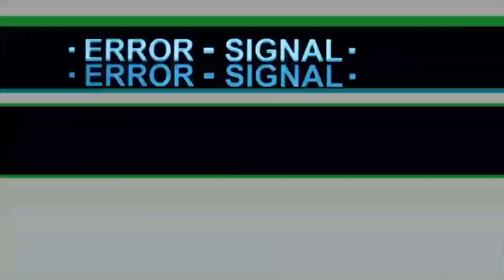Remaking Kyrie Irving's BEST Career Plays Basketball Challenge!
Let’s just say Kyrie Irving is a different breed..